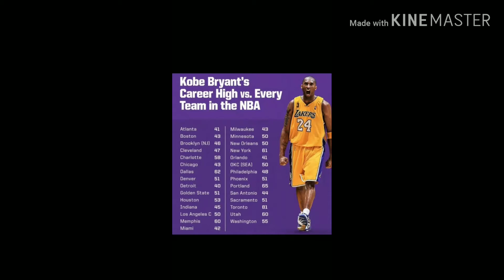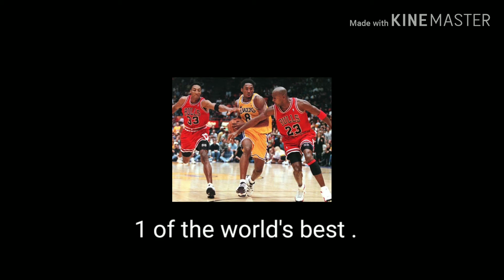A tribute to ( all tyme great ) Kobe Bryant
A tribute to Kobe Bryant.